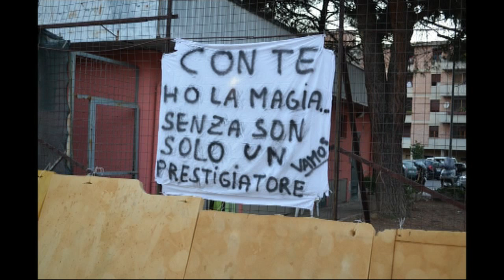FINALE 2011 DEL TORNEO DELLA MENSA : COLOR POINT NIZZI & NIZZI - ELETTRICISTA MB 4-3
Servizio di Giacomo Bertelli